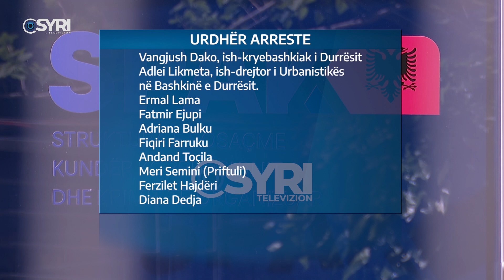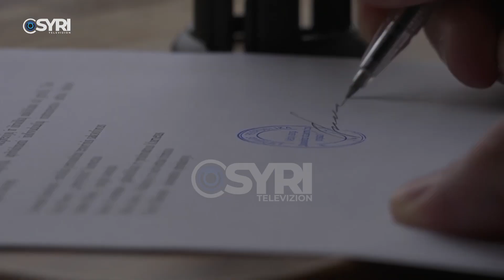Nata e parë e Vangjush Dakos në qeli, avokati i tij 'kyç' gojën para mediave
Vangjush Dako I cili për 12 vite ka qëndruar nga karrigen e Kryetarit të Bashkisë Durrës, ka kaluar natën e parë në qeli Bllokun e Sigurisë në Rrugën “Mine Peza” në Tiranë..  Ai u vizitua nga avokati i tij Petrit Ismaili në orët e paradites, i cili nuk preferoi të komentonte për mediat rreth qëndrimit që kishte ish-kryebashkiaku i Durrësit lidhje me akuzat e ngritura për shpërdorim detyre nga Prokuroria e Posaçme.